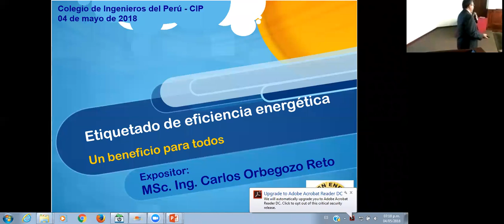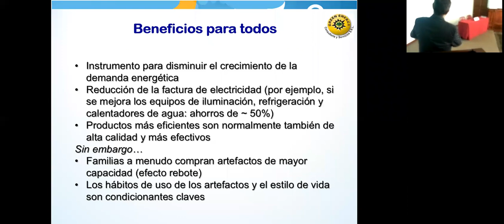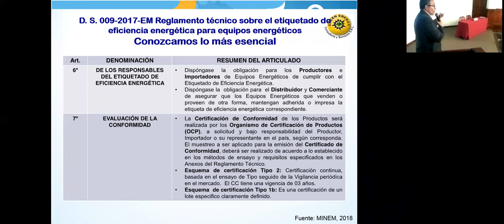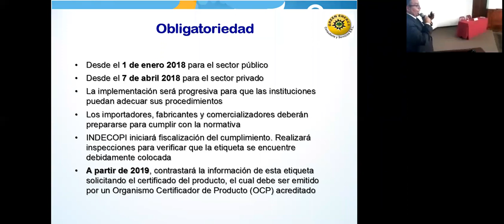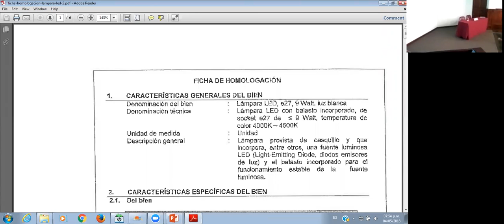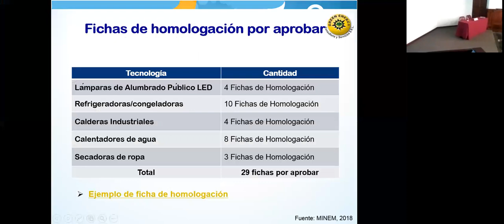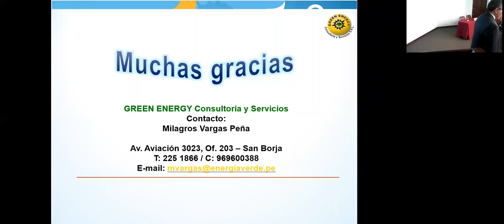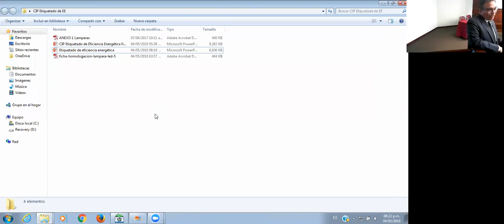Etiquetado de Eficiencia Energética un Beneficio Para Todos